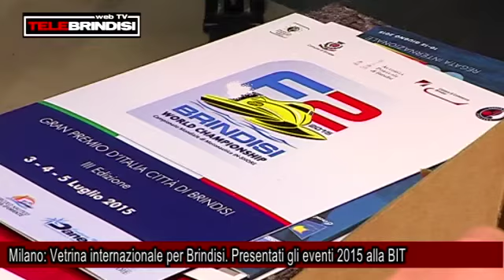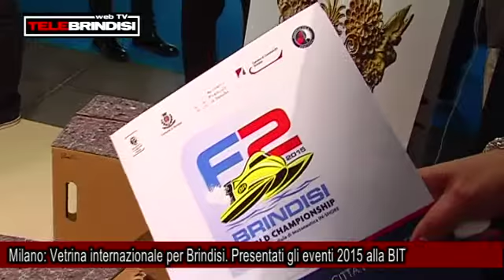Milano, Vetrina internazionale per Brindisi Presentati gli eventi 2015 alla BIT